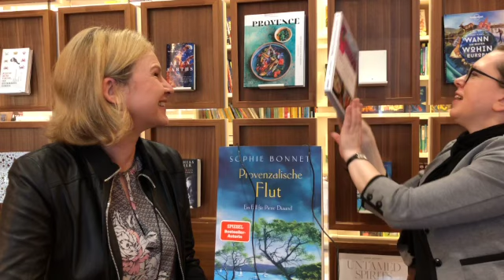stories! Coffeetalk // Simone Finkenwirth spricht mit Sophie Bonnet //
stories! Coffeetalk mit Bestsellerautorin Sophie Bonnet, mit der Simone Finkenwirth über die Provence, Lieblingsorte, Schreibrituale und Büchertipps spricht